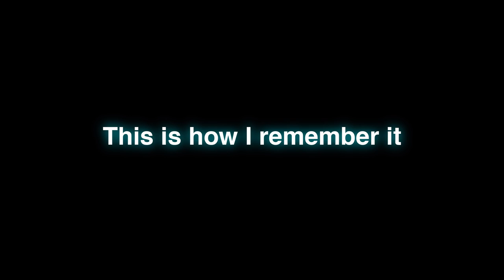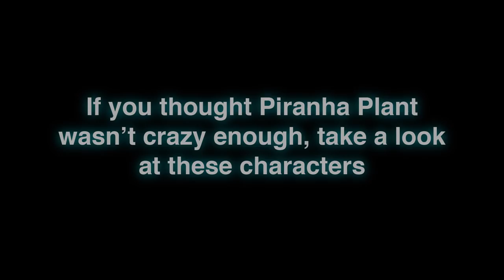Smash Ultimate Animated Direct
This is not the usual content I upload in my channel but I just had to do it.
This is just a parody, not a complain, you can say is more like a "thanks" to Masahiro Sakurai and all his team that put together this amazing game.

Esto no es el contenido que usualmente subo a mi canal pero tenia que hacerlo.
Esto es simplemente una parodia, no una queja, se puede decir que es más como una especie de agradecimiento a Masahiro Sakurai y todo su equipo de desarrollo por crear este magnifico juego.

Si te gusto este video, da clic en me gusta para más contenido de este tipo.